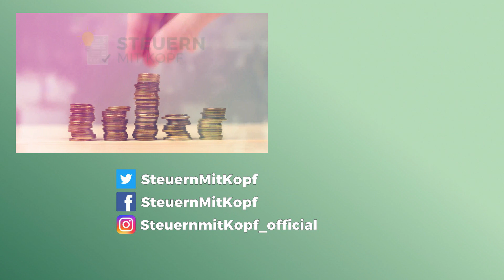STEUERFREIES Familienheim - Geht das?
Es geht auf diesem YouTube Channel immer mal wieder ums Erben und Schenken. Heute geht es um das Thema Familienheim, genauer gesagt um ein steuerfreies Familienheim. Welche Voraussetzungen du bzw. der Erblasser erfüllen musst, wenn du ein Familienheim erbst, erkläre ich dir in diesem Video.